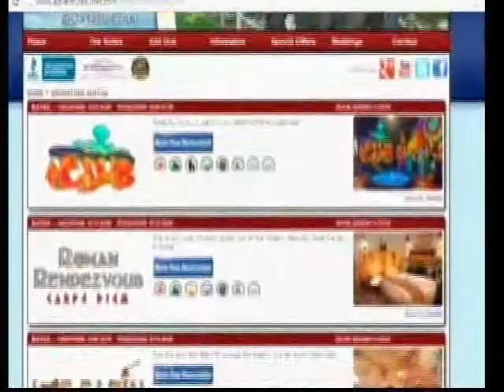Adventure Suites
Tim fills us in on all the goings on at Adventure Suites. Stop in for a tour and plan a getaway today!